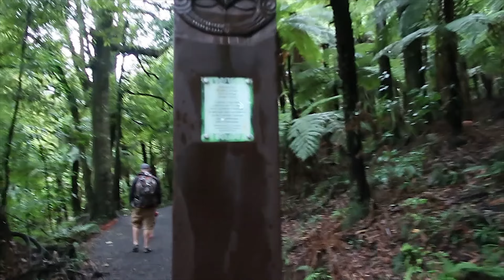Stunning New Zealand!: Bridal Veil Falls Hike and Hahei Beach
Birthdays are always a special occasion, no matter where you find yourself in the world. Even in a foreign country like New Zealand, we made sure to make Chris' birthday unforgettable. We gathered together with our wonderful neighbors to celebrate, and afterward, we did one of our favorite activities—immersing ourselves in the beauty of nature through a hike. Our destination of choice was Bridal Veil Falls, nestled amidst picturesque farmland. Let me tell you, it was absolutely breathtaking! And that wasn't the end of our adventure. We headed to the beach next, specifically Hahei Beach. At low tide, we discovered a little secret—the opportunity to dig a hole and watch it fill up with hot water. It was like having our very own seaside hot tub! Truly an unforgettable experience.

Happy birthday once again to Chris! I'm already looking forward to next year and the exciting destination we'll explore to celebrate your special day.

Hi there, it's Leslie from the 7Wayfinders. My husband Chris (aka the Birthday Boy) and I, along with our five children (five plus two equals seven), sold our home and all of our possessions to embark on a journey of a lifetime.

Chapters:
00:00 Chris's Birthday Celebration in New Zealand
00:37 We are the 7Wayfinders!
01:08 Happy Birthday, Chris!
01:56 Driving in the Rain
02:27 Hiking to Bridal Veil Falls
03:31 Hahei Beach
04:41 Photos at Bridal Veil Falls

💌SHOP EQUIPMENT💌
DJI Mavic 3 Pro drone
Sony A7R IV camera
GoPro HERO11 mini (x2)
NOMATIC Peter Mckinnon Camera Pack 25L
DJI Osmo Mobile 6 Gimbal stabilizer for smartphone
iPhone 15 Pro Max (Leslie)
iPhone 14 Pro Max (Chris)
Sony ZV-1 Digital Camera

Chris' Birthday Celebration In Stunning New Zealand!